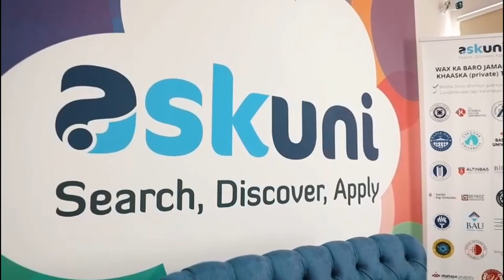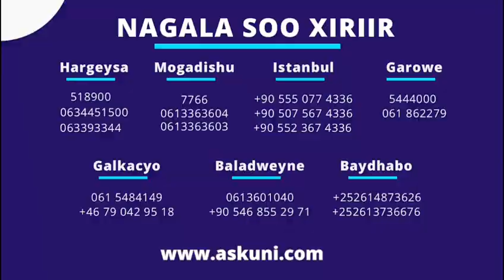ROMANKA Chelsea oo codsaday in lagu soo daro kooxda xidig uu ka helay,Xaqiiq Zidane oo Unitedobi+SUQ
CAAWA IYO CIYAARAHA,WARARKII UGU DAMBEEYAY KOOXDAADA,WAX BADAN LASOCO